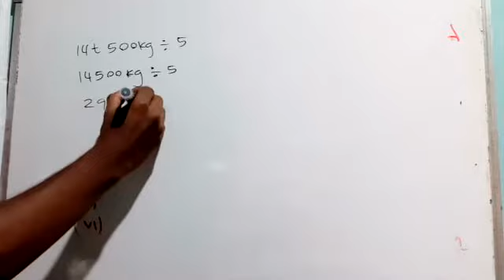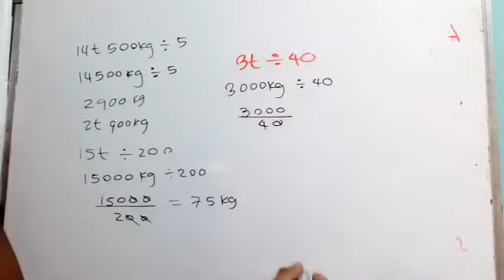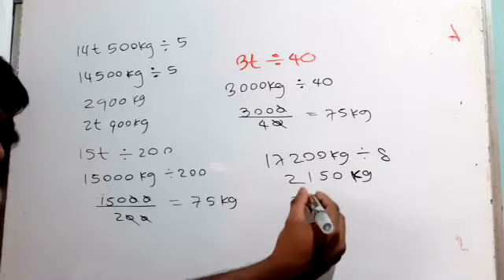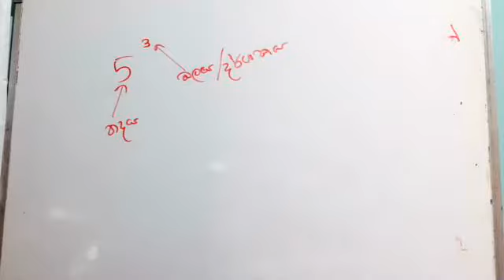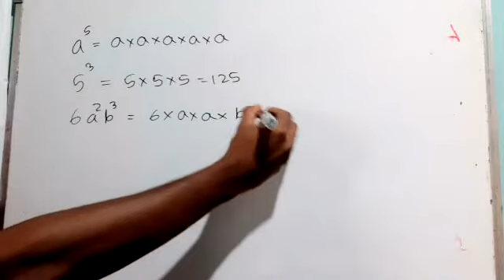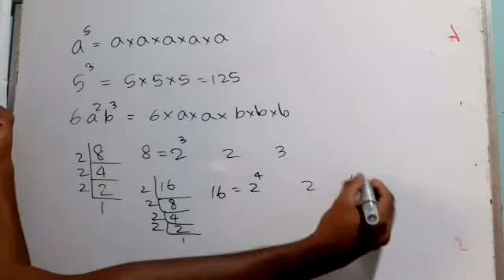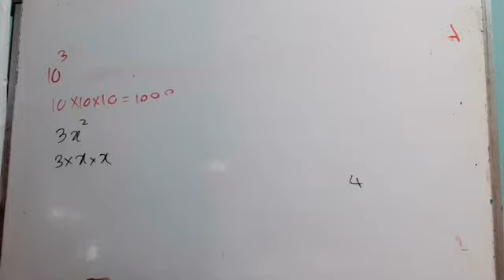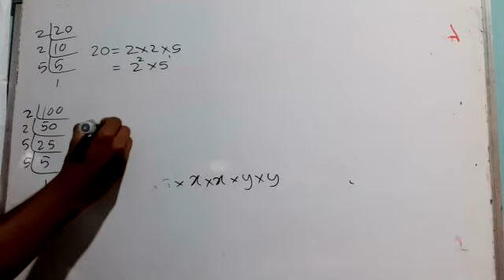Grade 8 MARCH 20 PART3